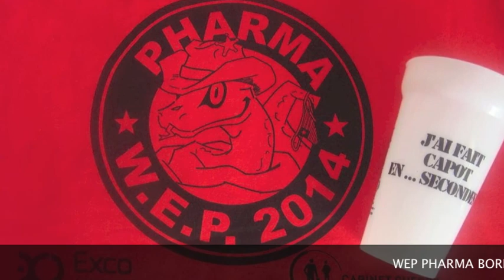WEP pharma 2014